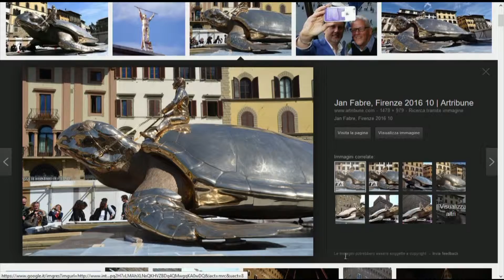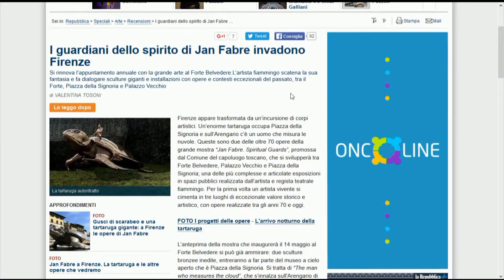L' APPROFONDIMENTO DI CHRISTIAN MARINOTTI 7 | Arte Investimenti